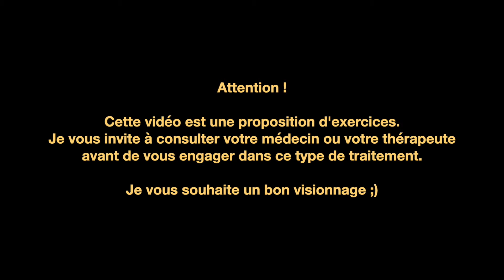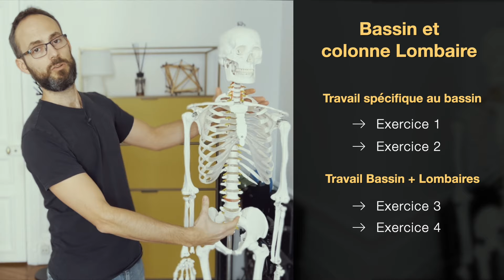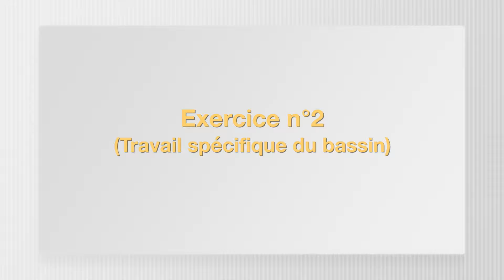Exercices sacro iliaque et bassin : douleur torsion décalage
Je vous propose aujourd'hui 4 exercices à faire pour soulager votre dos (++ sacro iliaque) et travailler sur les éventuelles torsions et/ou décalage du bassin.
Les 2 premiers exercices vont agir spécifiquement sur le bassin avec les articulations sacro iliaques et la symphyse pubienne. L'objectif est de refaire bouger cet ensemble grâce à un travail isométrique.
Les 2 derniers exercices vont être plus global car ils s'intéressent au bassin et à la colonne vertébrale au niveau Lombaire. Ils utilisent le principe du contrôle moteur (travail proprioceptif).
J'ai une petite préférence pour le dernier exercice qui me fait à chaque fois beaucoup de bien.

Posologie
Exercice n°1 : Contraction isométrique de 3 secondes. Faire 3 répétitions à gauche et à droite.
Exercice n°2 : Contraction isométrique de 6 secondes en ouverture des hanches sur 2 répétitions. Puis Contraction isométrique de 3 secondes en fermeture des hanches sur 1 répétition.
Exercice n°3 : Contraction de 6 secondes. Faire 4 répétitions à gauche et à droite.
Exercice n°4 : Faire 3 répétitions voir plus si affinité ;)

Composition de la vidéo :
0:00 Introduction aux exercices
0:36 Sommaire de la Vidéo
1:28 Exercice n°1 (travail spécifique du bassin)
2:56 Exercice n°2 (travail spécifique du bassin)
4:16 Exercice n°3 (travail global Bassin Lombaires)
5:35 Exercice n°4 (travail global Bassin Lombaires)

N'hésitez pas à poster vos commentaires 🙃 Je serai ravi d'avoir votre retour sur ces exercices !

Bien entendu, je vous invite à consulter votre médecin ou votre kinésithérapeute avant de vous engager dans ce type d'exercice.

🔴 Et surtout à faire un tour sur mon site Dos et Posture où tout les exercices sont présentés par catégorie Sciatique, cruralgie, Lombalgie, Dorsalgie, Névralgie cervico brachiale etc...

🙋‍♂️ Moi, c'est Thierry. Je suis kiné spécialisé dans le traitement des douleurs chroniques et persistantes du dos.

👍 J'adore tout ce qui est neuro musculaire 🧠💪 et réflexes archaïques 🦖.

🎬 Les vidéos sont pour la plupart des exercices à faire à la maison à destination de mes patients... Je les ai publié sur Youtube pour aider le plus grand monde.

🤓 J'essaye à chaque fois d'être le plus pédagogue possible !

🙄 SI vous avez des idées de sujet à traiter, n'hésitez à laisser un commentaire.

Au plaisir et bon visionnage !